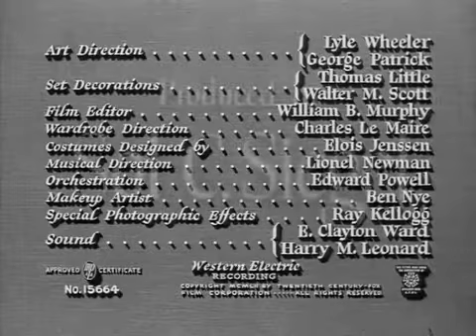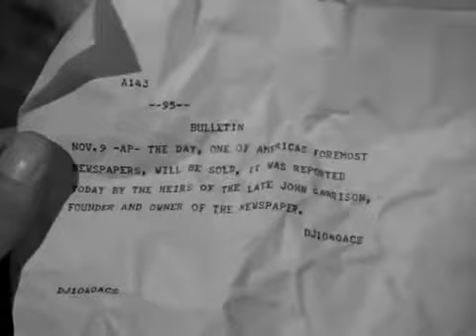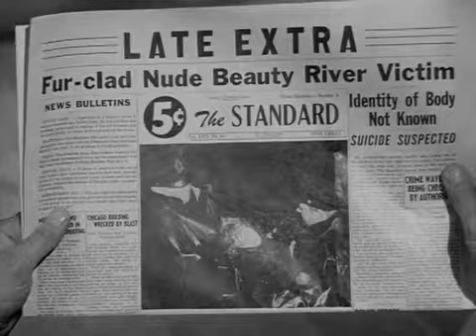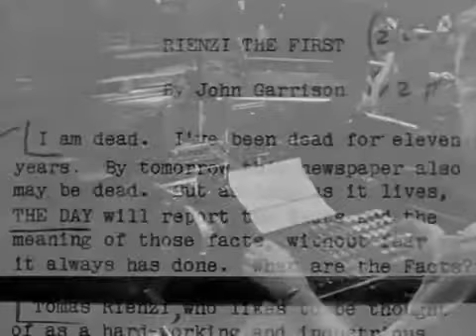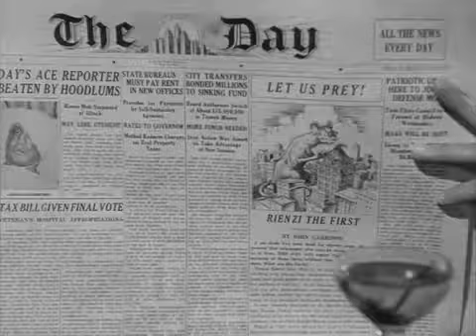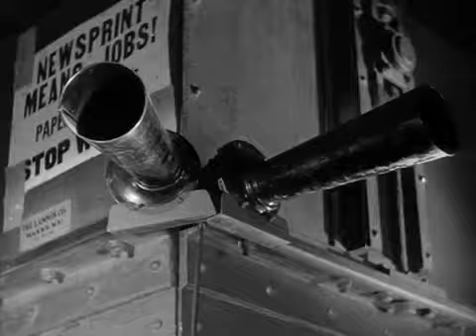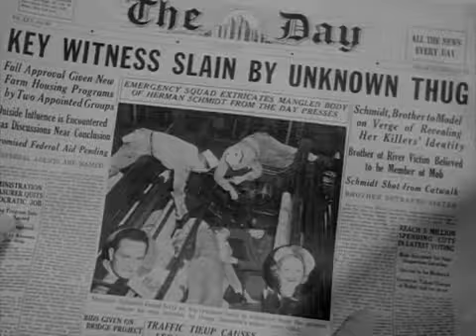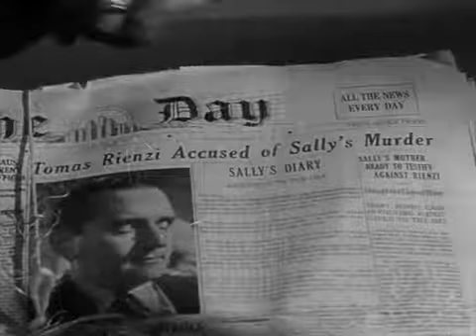El Cuarto Poder (1952) - Completa